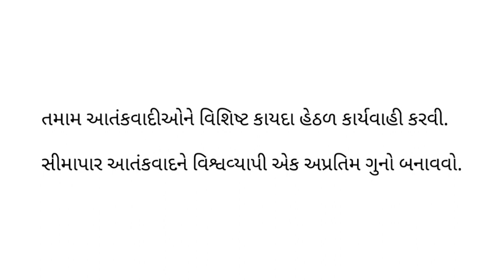The Comprehensive Convention on International Terrorism (CCIT) એટલે શું?|1 MINUTE SHORT NOTE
ગુજરાત રાજ્ય સરકારની દરેક ભરતી માટે ઉપયોગી!